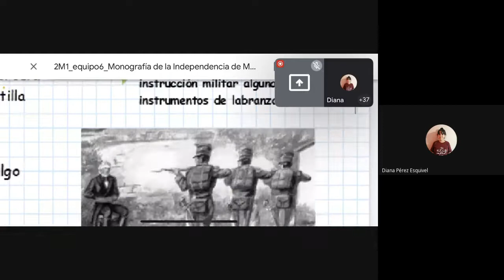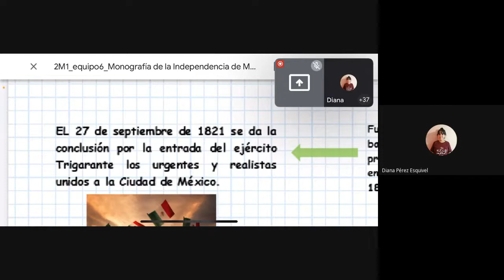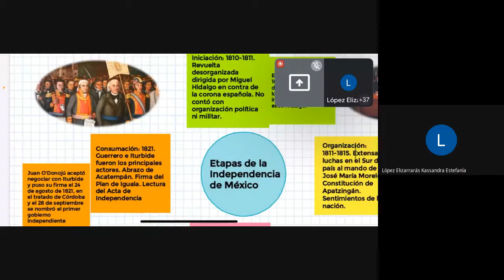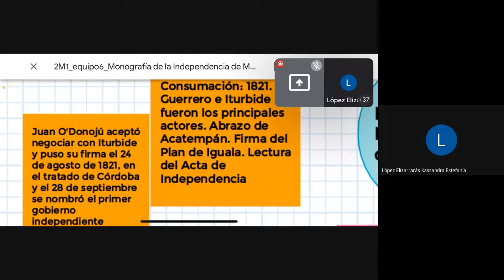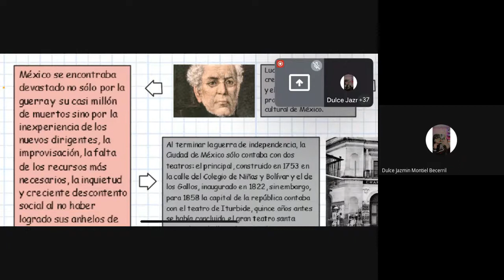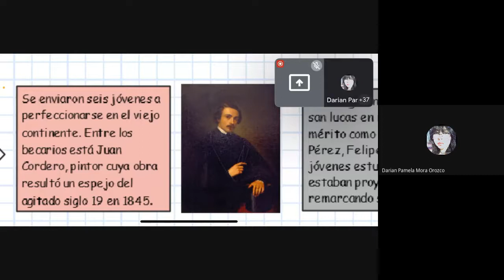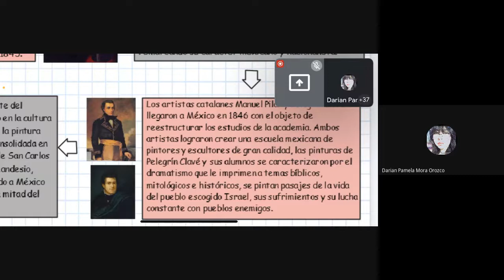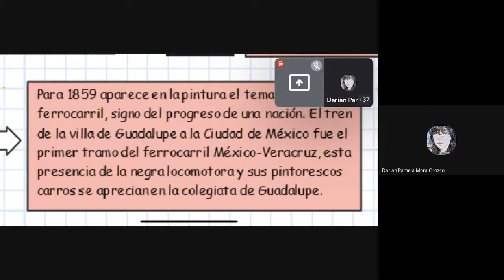2M1 monografía de la independencia de México _ SOCIEDAD Y CULTURA DE MÉXICO MODERNO 2022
LARA AVILA ANGELY DANIELA
LOPEZ ELIZARRARAS KASSANDRA ESTEFANIA
MONTIEL BECERRIL DULCE JAZMIN
MORA OROZCO DARIAN PAMELA
PEREZ ESQUIVEL DIANA LAURA